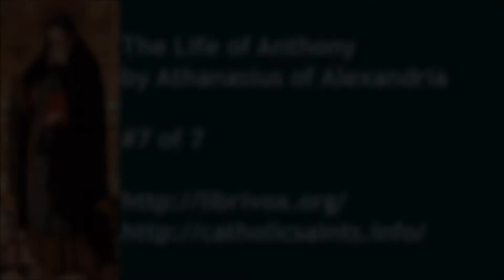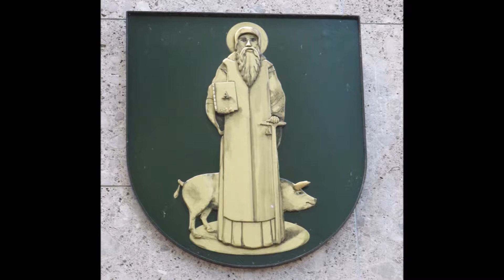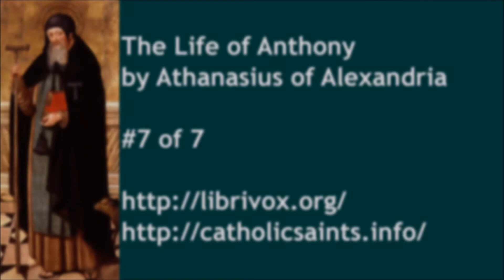The Life of Saint Anthony, by Athanasius of Alexandria, part 7 of 7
The Life of Saint Anthony
by Athanasius of Alexandria

read by gadhbteo7